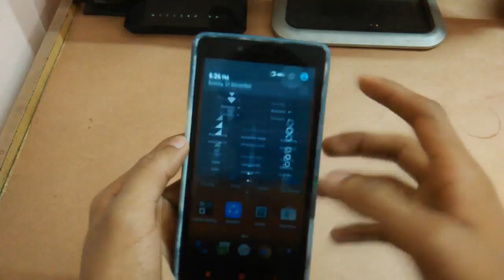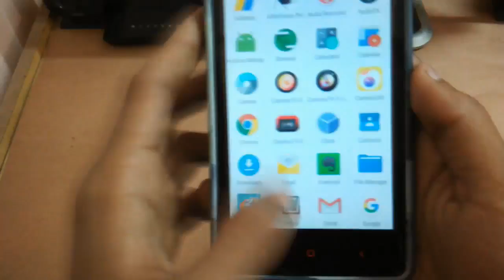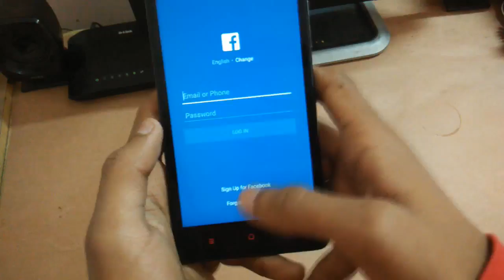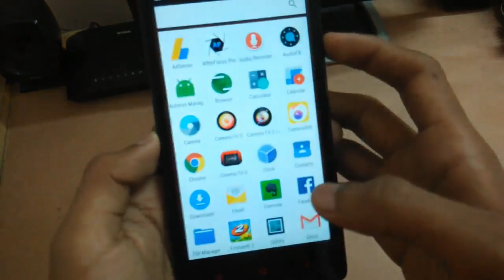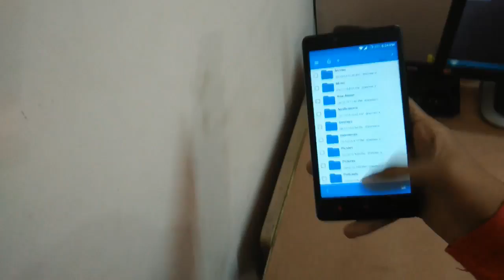Redmi Note 4g Marshmallow ROM [MOKEE 60.1]-REVIEW!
Hello everyone, my name is Shubham Kejriwal and today, we are taking a look at the Mokee ROM version 60.5 for the Xiaomi Redmi Note 4g. Below given are the Gapps and the main ROM file links for you guys so that, you can also try out the ROM!

Check out and Like my Facebook Page to stay updated with whatever I post on both, YouTube and my Blogspot account: